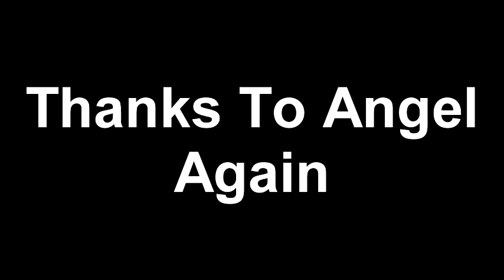EVERYONE WATCH!!! Update #2 - VAs, PVR, FMATAS, 100 Subs, Preview, etc....